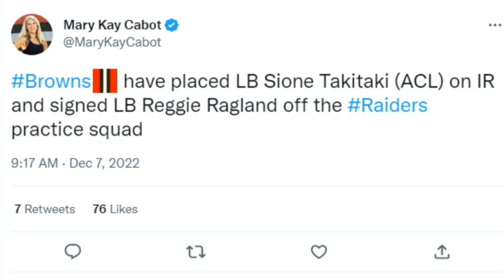What the Browns Get in Linebacker Reggie Ragland - Sports4CLE, 12/7/22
Dave Bacon and Jeff Risdon discuss new Browns linebacker Reggie Ragland.